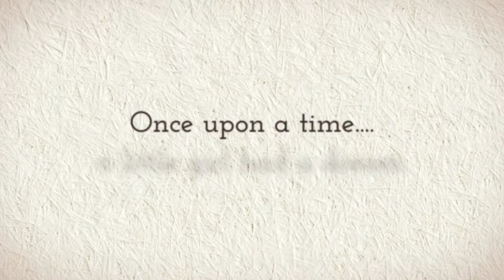Quinceañera party celebration photographed by Gloria Cambre photography at Fayetteville downtown.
Celebracion de 15 primaveras de Alyna Ortiz

Wedding Photographer, Portrait and Family Photographer based in Fayetteville North Carolina.